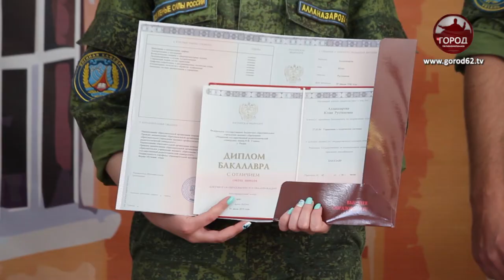Диплом и воинское звание